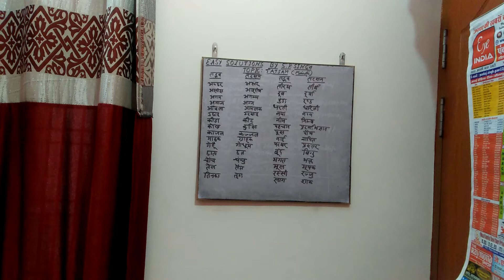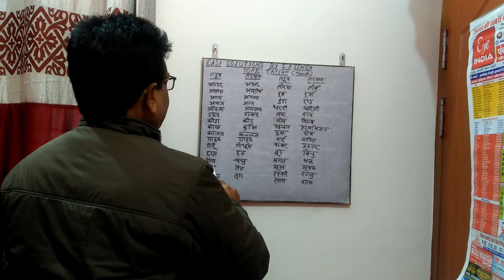Tatsam(Hindi)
This will help in TET,CTET,TGT,PGT exams.